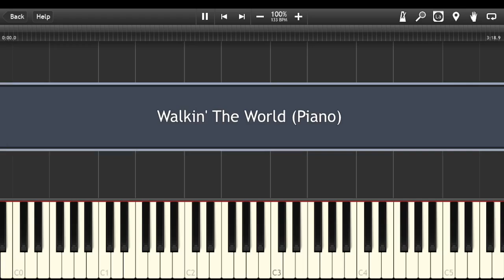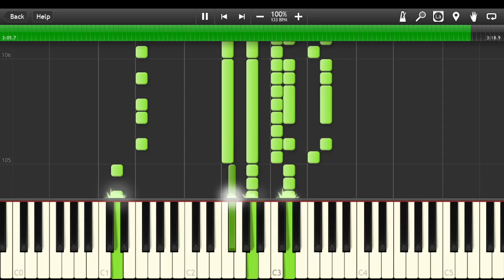Walkin' The World (Piano Synthesia) - Interlunium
This is my first upload after a while, I don't care if no one from my channel wanted this, I like this song lol.